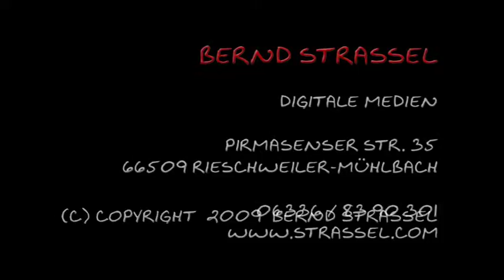Calella de Palafrugell - 05.08.2009 Boreas